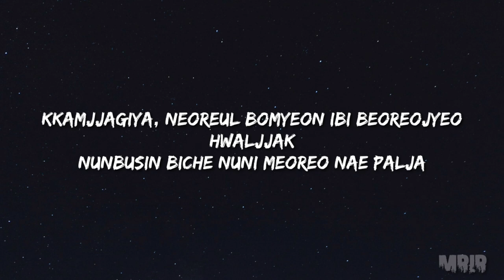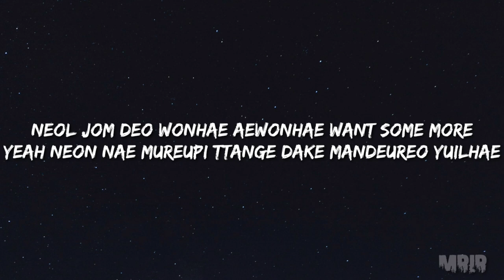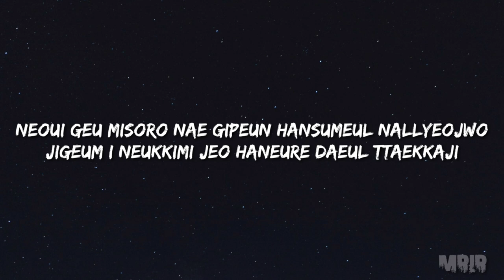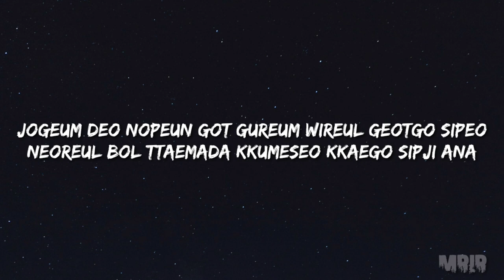TREASURE - MMM KARAOKE Instrumental Lyrics